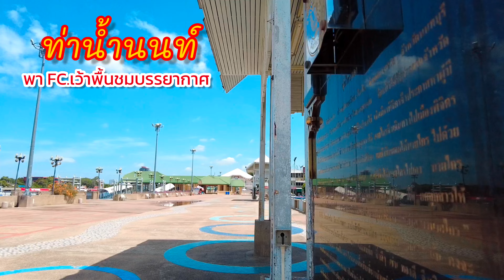ท่าน้ำนนท์ บรรยากาศริมเขื่อน